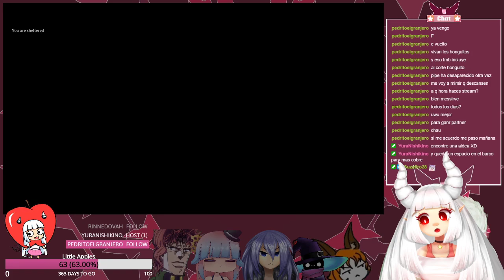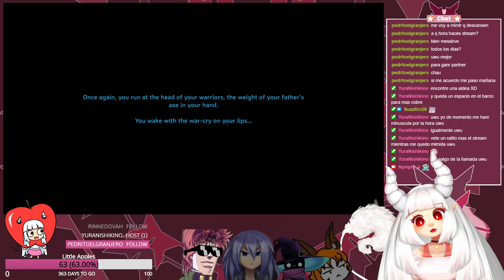Minecraft RTX 4K con amigos! IV (Testing Vtube Studio!)